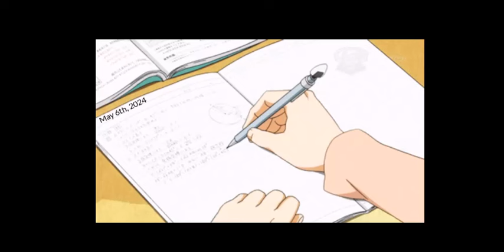Dear Diary- The Inner Thoughts of LIEnette - S1E5